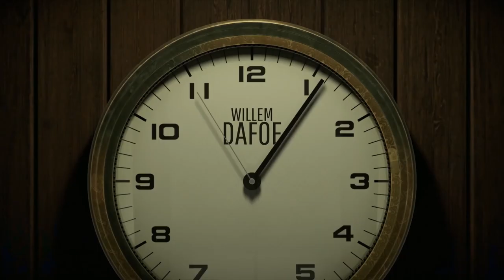12 Minutes - Official Launch Trailer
12 Minutes is an adventure game developed by Luis Antonio and will be published by Annapurna Interactive for Microsoft Windows, Xbox One, and Xbox Series X/S in 2021. The game, taking place in a small apartment suite and areas around it, requires the player to repeatedly play through events of a 12-minute cycle to try to solve a mystery.

The game is releasing on 19th August 2021.